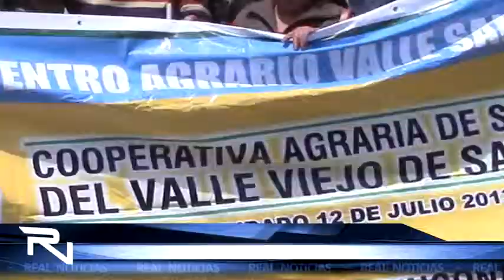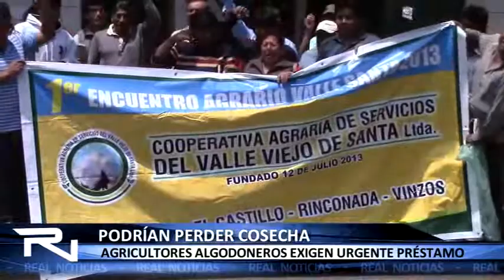AGRICULTORES PODRÍAN PERDER COSECHAS POR DEMORA EN LOS PRESTAMOS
Mas de 350 hectáreas de algodón "Tanwuis" podrían verse perjudicados debido a los retrasos en los prestamos que hasta el momento agrobanco no a otorgado a los casi 135 agricultores de sectores como Rinconada, Vinzos, El Castillo y San Dionisio. Un grupo de agricultores se acercaron hasta las instalaciones de agrobanco exigiendo cuales son los motivos que hasta el momento les han retrasado los prestamos.